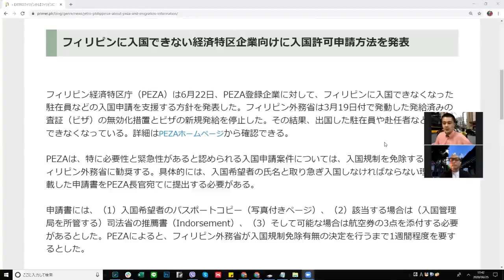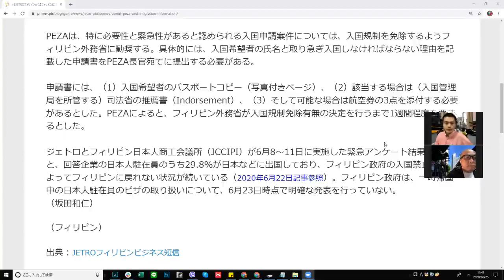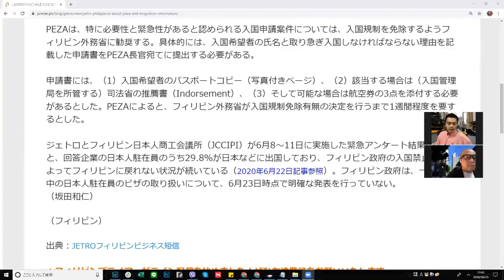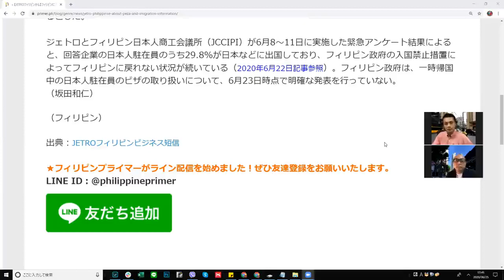【速報】6/25 日本からフィリピンへ経済特区企業向けに入国許可申請方法を発表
皆さん、こんにちは！JETROフィリピンは25日、新型コロナウイルスに関連する経済動向の新しい情報を発表しました。フィリピンに入国できない経済特区企業向けの、入国許可の申請方法についてです。本情報をいち早くお届けすべく、髭も剃らずの収録となった事…ご了承ください！

〇ニュースの情報元
・【JETROフィリピンから】フィリピンに入国できない経済特区企業向けに入国許可申請方法を発表
・フィリピンプライマーLINE公式アカウント
・フィリピンプライマーSNSアカウント